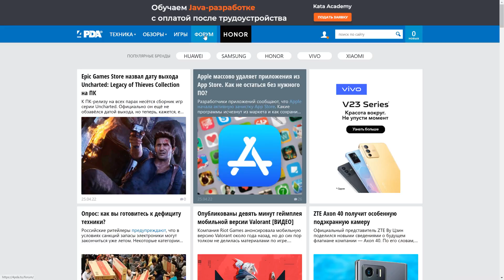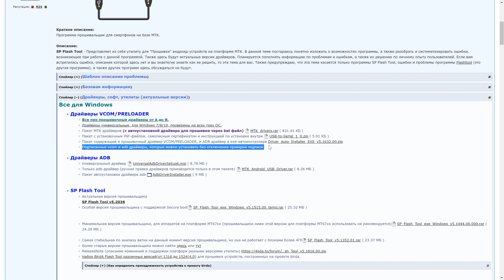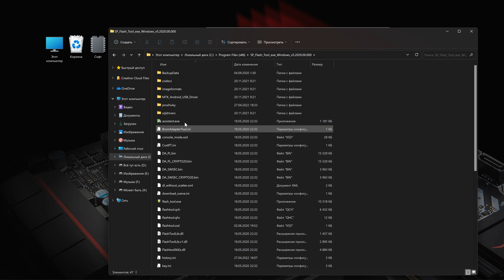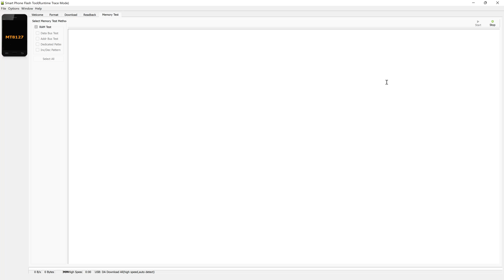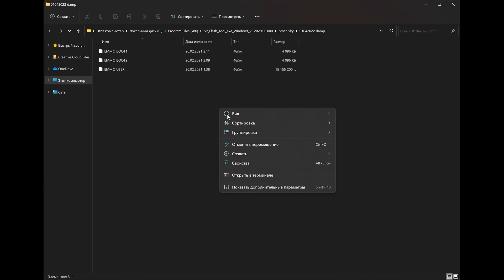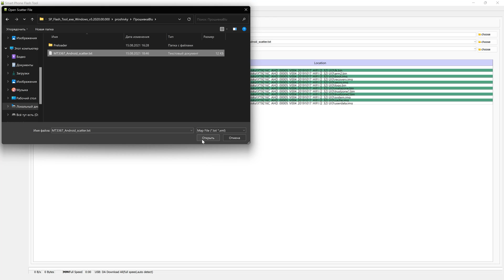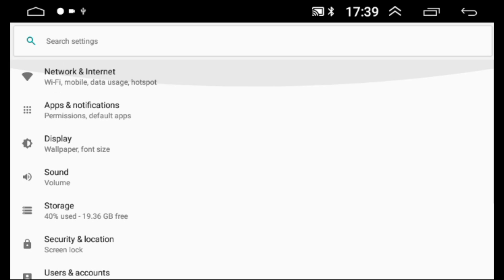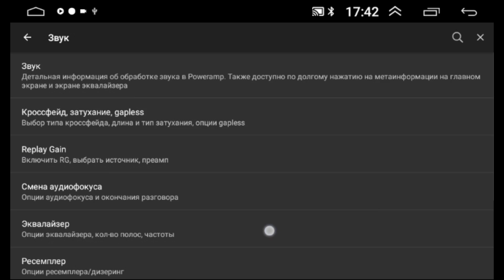Доработка Китайской Android магнитолы. 📲 Часть 2 - Работа с SPFlashTool, дамп, перепрошивка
Перепрошивка автомобильной магнитолы с Али Экспресс, на базе процессоров AC8227L и не только. Так же как слить полный дамп прошивки через SPFlashTool. 💻 И ещё некоторые нюансы по работе с программой ФлешТул.

   👇 Советы, предупреждения, нюансы ⛔️
❗️Есть вероятность сделать своё устройство нерабочим! НАВСЕГДА!❗️
❗️Сливайте ДАМП с вашего устройства! Будет шанс восстановить.❗️
❗️При перепрошивки СНИМАЕМ ГАЛОЧКУ С ПУНКТА PRELOADER! Иначе ГУ хана!❗️
❗️Форматировать перед прошивкой, ничего не нужно!❗️
❕SP Flash Tool работает только с выключенным устройством!❕
❕SP Flash Tool видит устройство только через 4х контактный разъём на ГУ!❕
❕На пути к прошивке и SPFT - желательно что бы не было русских наименований!❕
❕SP Flash Tool v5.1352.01 не работает с блоками памяти более 4Гб❕

👉 Зарабатывай на продаже чужих товаров, легально
и не выходя из дома 👈 Сам пользуюсь!

❗ Если попалась нерабочая ссылка ❗
1) Попробуйте отключить блокиратор рекламы
2) Попробуйте использовать VPN серверы

00:00 - Зачем прошивать? Нюансы. Советы.
01:02 - Что потребуется?
03:18 - Сливаем ДАМП устройства.
07:40 - Прошиваем устройство.
10:10 - Первый запуск устройства.
10:31 - Как изменить язык?
11:30 - Итоги. Советы. Выводы!